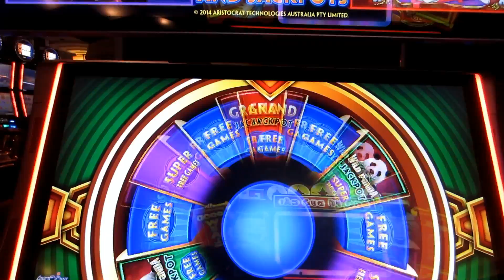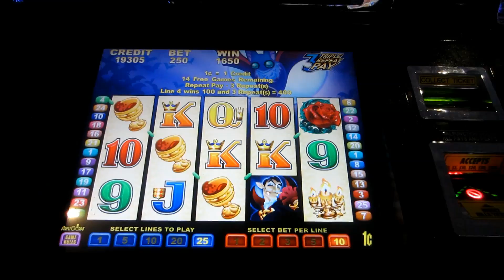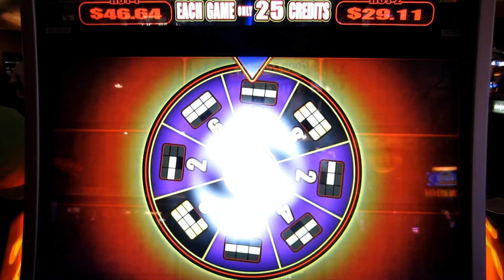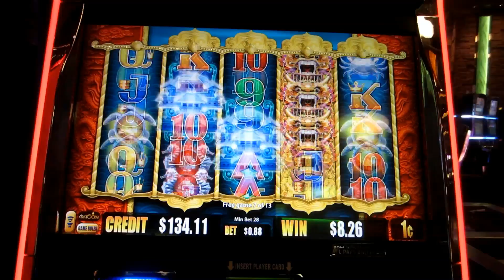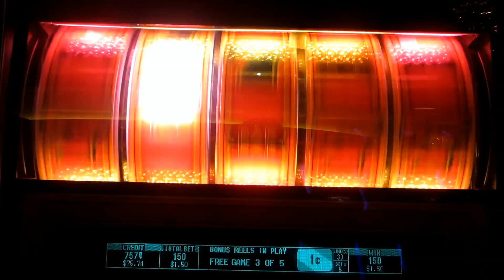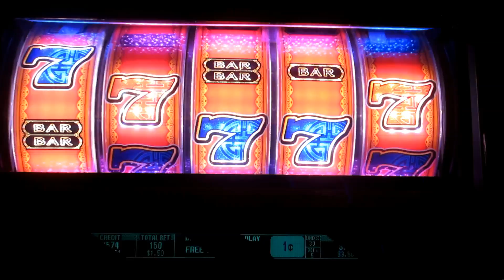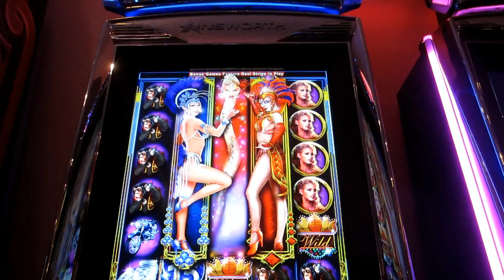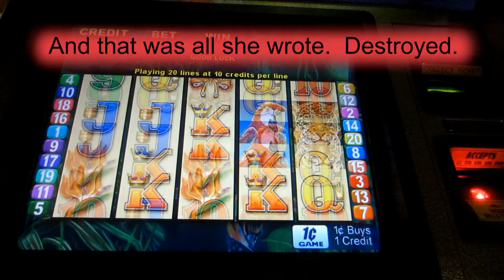GETTING DESTROYED AT RED ROCK & CHARLIE'S - Slot Machine Bonuses